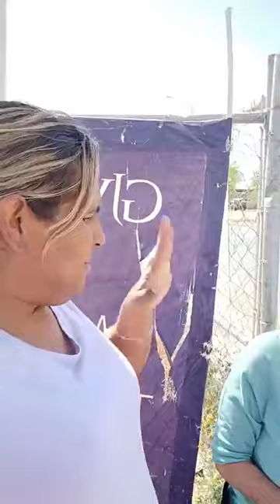g3nte hu3von4 y p3dích3